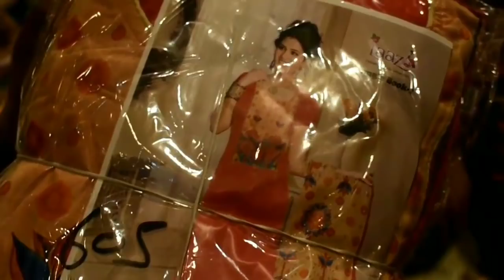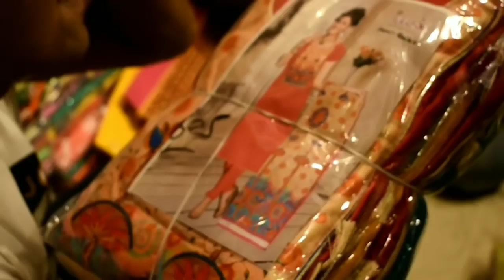50 रुपए में सूट खरीदें और इसे अपने दरवाजे पर पहुंचाएं। यह मौका फिर से नहीं आएगा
Hey wassup everybody
You guys are watching ur favorite lama brothers n we r back again wid a amazing and interesting vlog
SHOP NAME - Vipin Textile
Address -  Shop number 5 Shankar bazar , katra shenshai , Chandni Chowk 110006
So guys today vlog is all about d market we went to a shop in the delhi's heart market chandni chowk and that shop is a hidden gem in the market which has the unique and interesting varieties of ladies suits and sarees
...The most and interesting thing about this shop is that the price ...The price range of suits starts from 50 rs only ...It's such a unbelievable fact wich we got to know about them , the range of sarees also starts from 150rs .For more info.just watch this video and tell us what you liked and whats ur fact and questions regarding this ...And this shop has a surprising element also which we will let you know in this video mmso stay tuned with us and watch this video .

After watching this video pls suggest us where to shoot our next vlog if u have any ideas we will definitely go for that .
Thanks for your love and support for us .Milte h bht jldi .
If you have to ask any question about this vlog
username - Namanlama
Love from lama brothers